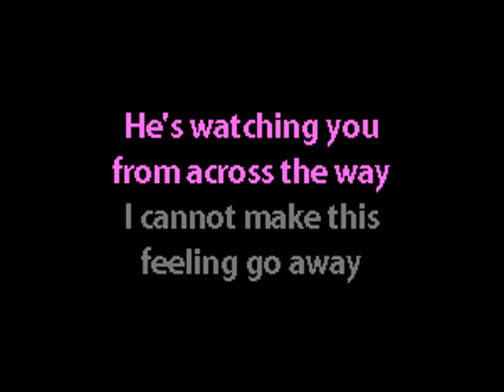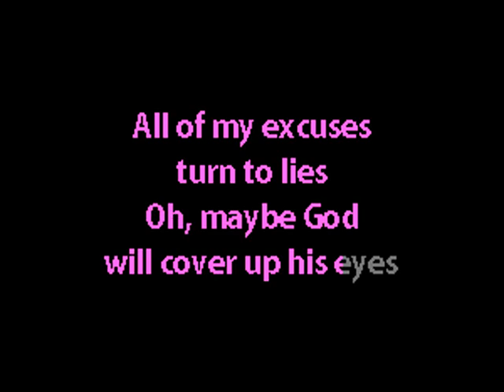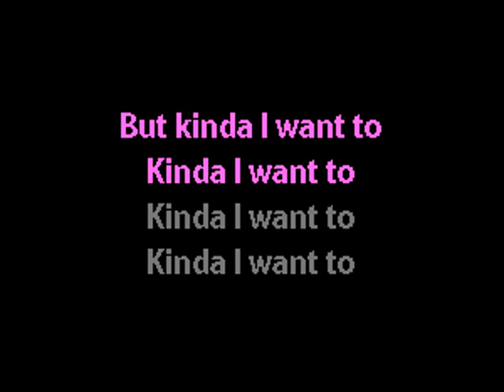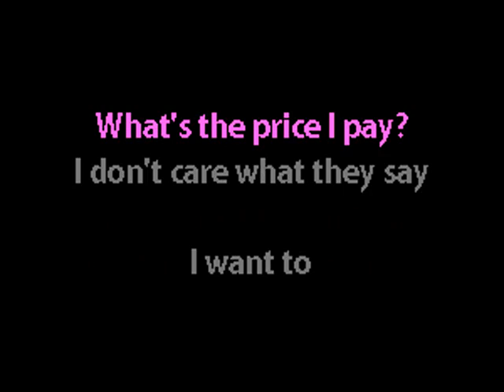Nine Inch Nails - Kinda I Want To - Karaoke w lyrics - Caritas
industrial rock industrial alternative rock electronic rock industrial metal ambient goth gothic rock EBM karaoke